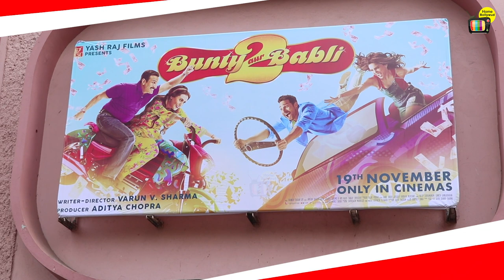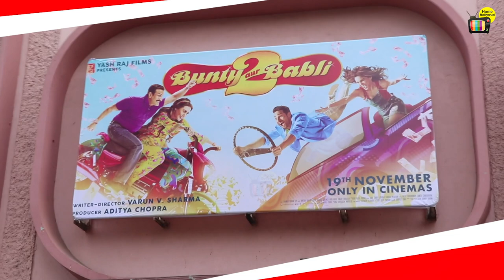Bunty Bubli 2 Family Review | Better Or Worse Review | Saif Rani/ Abhishek Rani | Gaity Galaxy Show